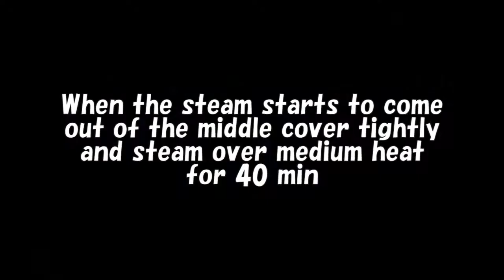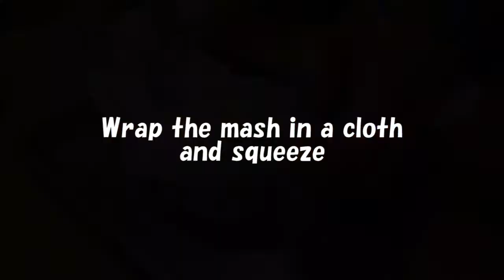How to make homemade Sake (Doburoku) at home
Doburoku is a Japanese alcoholic drink with the same long history as rice cultivation. If you can get enough Koji (rice malt), you can easily make it at home. Leftover sake lees can be used in a wide range of dishes, so give it a try.

You can also make Koji (rice malt) at home.

BGM musmus